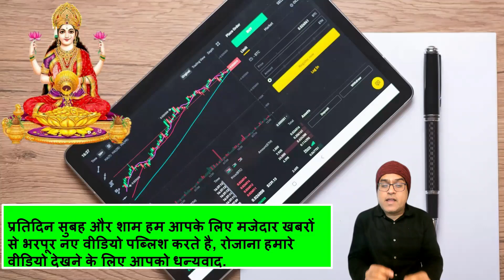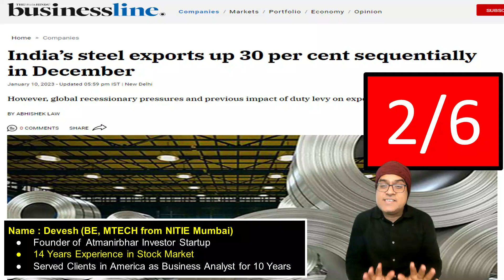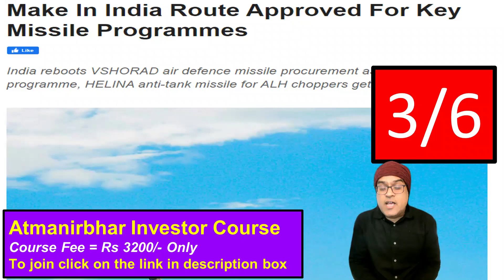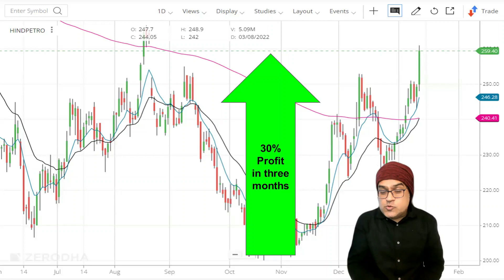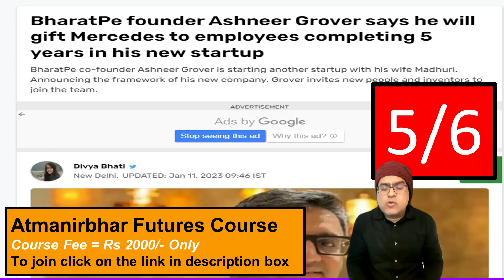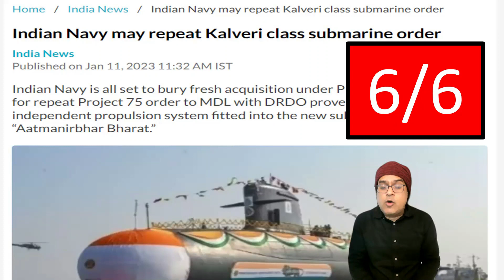ऐसा और कोई ना कर पायेगा भाई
Topic - India’s steel exports up 30 per cent sequentially in December
India reboots VSHORAD air defence missile procurement as indigenous programme, HELINA anti-tank missile for ALH choppers gets DAC go-ahead
OMCs trade firm in a range-bound market; IOC, HPCL, BPCL surge up to 5%
BharatPe founder Ashneer Grover says he will gift Mercedes to employees completing 5 years in his new startup
Exclusive | Modi Govt on War Footing to Take 'Bold Steps' for J&K, Drawdown of Rashtriya Rifles on Cards
Indian Navy may repeat Kalveri class submarine order